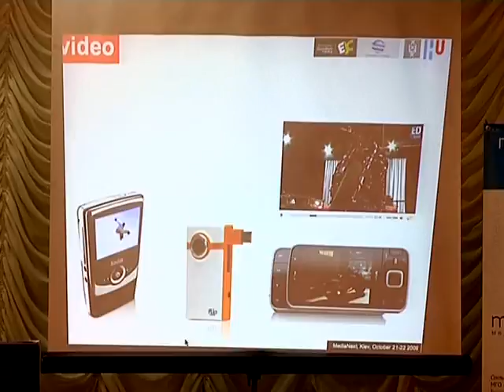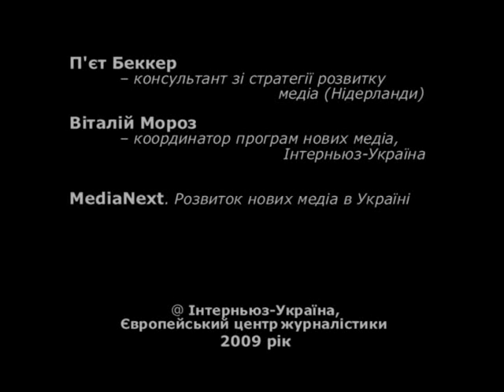Bakker guest lecture on cross media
Pier Bakker visited Ukraine on Oct 21-23 with guest lecture for Ukrainian journalists
Journalism and cross media developments in an Eastern European context

event took place within MediaNext project on development of new media In Ukraine by Internews Ukraine and European Journalism Center